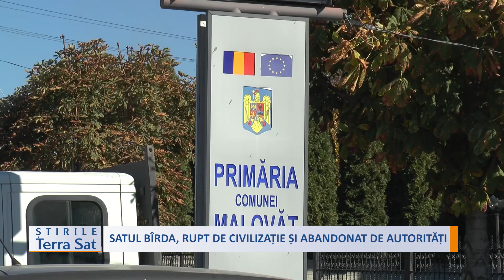SATUL BÎRDA, RUPT DE CIVILIZAȚIE ȘI ABANDONAT DE AUTORITĂȚI